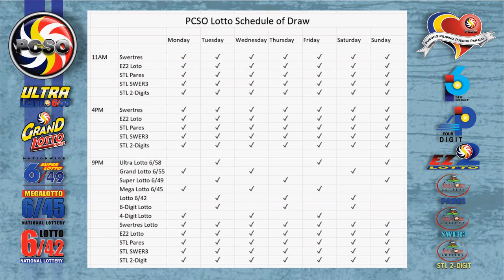6/55 Lotto Result, 9PM, Monday, January 10, 2022 | CATCH-UP draw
Here are the results of PCSO Lotto today, Monday, January 10, 2022, 9PM draw for the Swertres/3D Lotto result, and EZ2/2d Lotto Result.

Time Stamps:
00:18 - 6/55 Lotto Result
00:33 -6/45 Lotto Result
01:05 - Swertres Lotto Result
00:48 - Ez2 Lotto Result